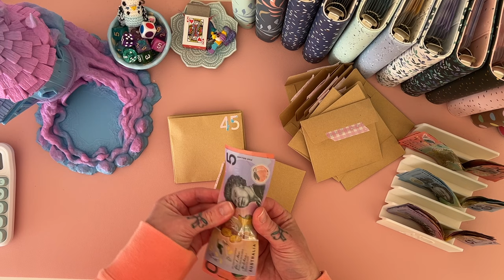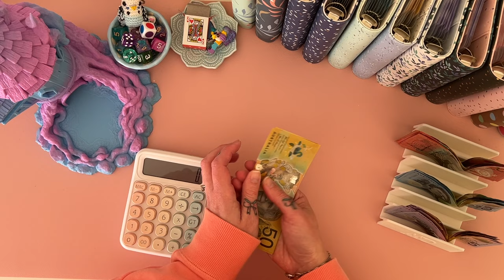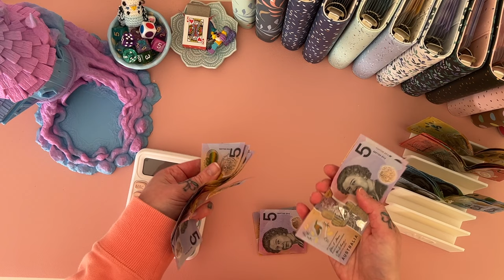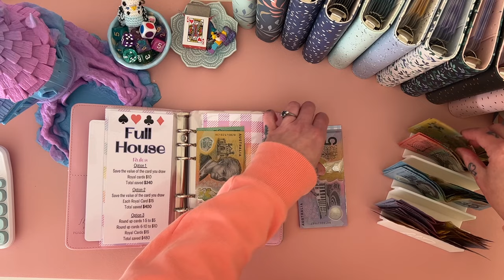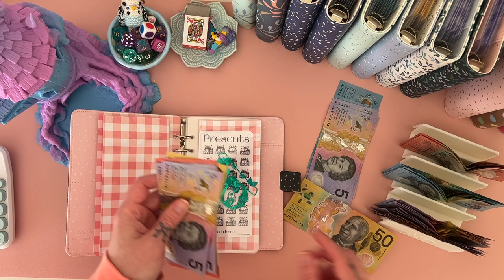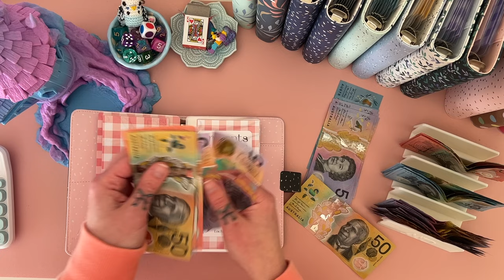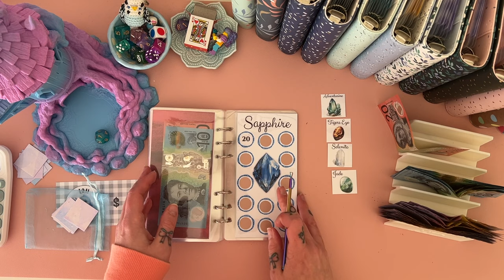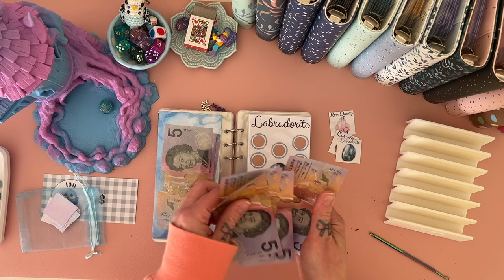Unstuffing 50 envelope challenge - NEW BIG savings challenge | Aussie Cash Stuffing | Debt Journey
Join me for part 2 of my savings challenge video which is unstuffing my 50 envelope challenge and reallocating that money into categories and a brand new savings challenge!

     ❀   SHOPS MENTIONED  ❀